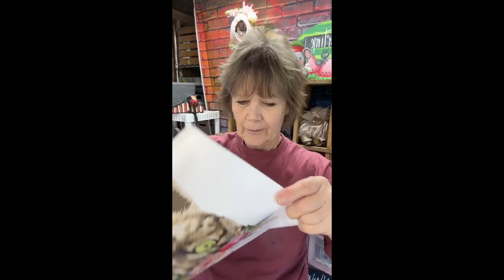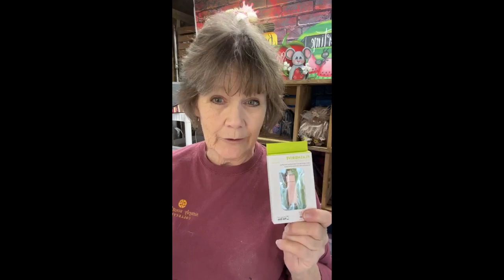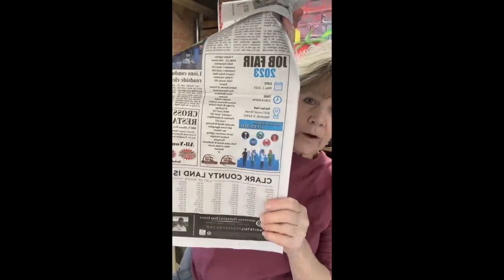Let's work on some painting and lettering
for the painting for profit, painting of the month and to join Virtal Home decor Market place vhdm.live